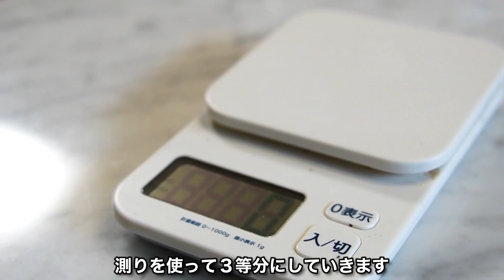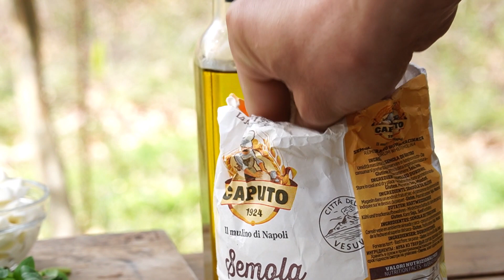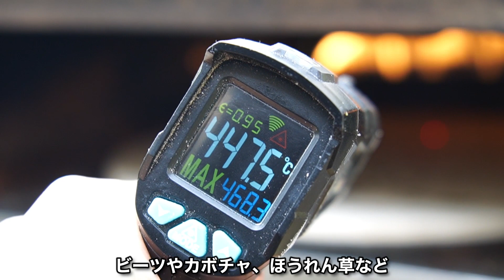【窯焼名人 レシピ】変わり種！黒い生地のマルゲリータ！ パーティーを盛り上げちゃいましょう！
黒いから美味しいとかはなく、特に味は変わりません(笑)。ただ、誰も見たことがないということで、ピザパーティーを盛り上げることができるので、ぜひ一度作ってみると面白いと思います！

【必要な材料】
・強力粉：300 g
・水：180 cc
・イースト：1 g
・塩：7 g
・竹炭パウダー：8 g

【リスドォル】

ピザ窯使って美味しい料理ご紹介しています。